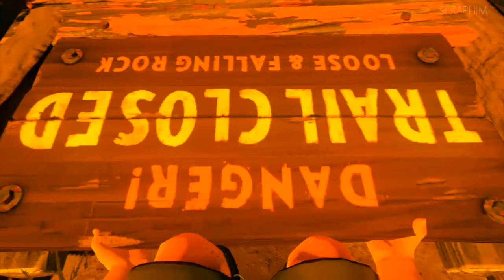Firewatch Walkthrough | Day 79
This is a walkthrough for Firewatch on the PS4. It has occasional commentary outlining what is expected of you and certain observation on the game. The real centre stage here is the games narrative and its characters.